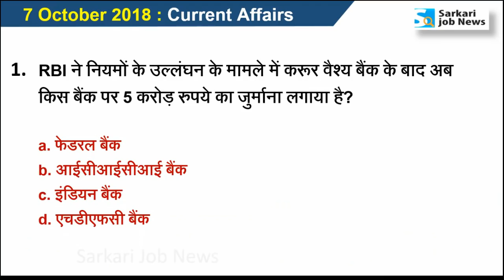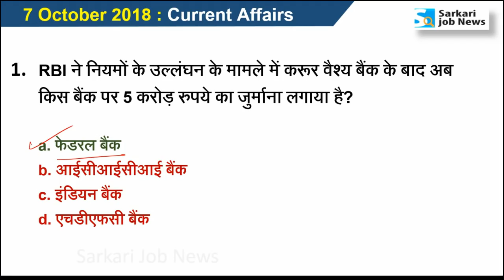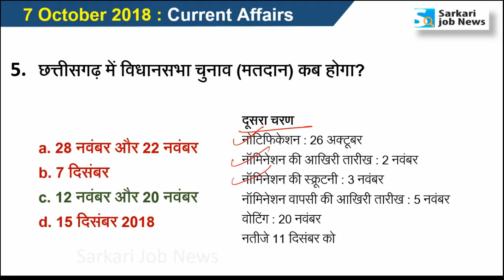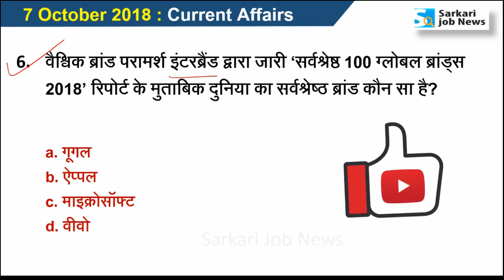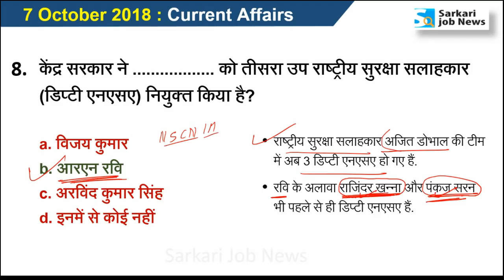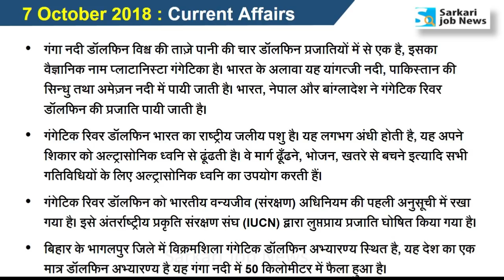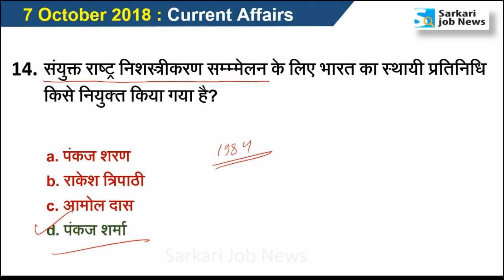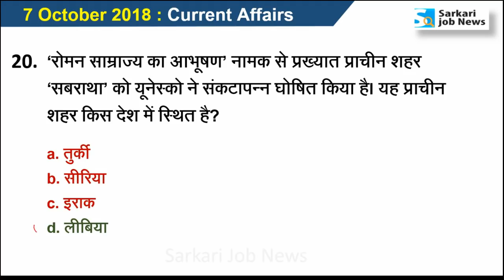7 October 2018 करेंट अफेयर्स हिंदी | Daily Current Affairs Hindi PDF - Sarkari Job News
Hi,
Ye video 7 October 2018 ka Current Affairs hai. Video The Hindu & other newspaper ke news analysis se Hindi me taiyar kiya gaya hai. Aapko video se Railway, SSC, IBPS, UPSC, IAS, Bank exam ki taiyari me madad milegai. Ye general awareness on current affairs pr aadharit hai. Ummid hai ki The Hindu Current Affairs aapko achchha lagega.